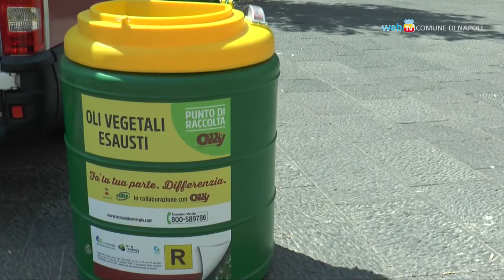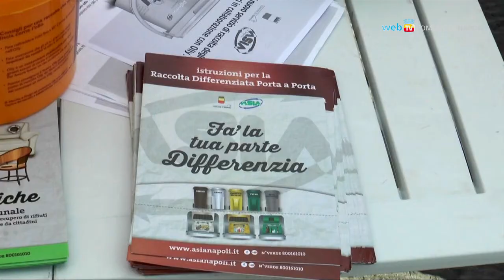Oli esausti, parte la raccolta itinerante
Al via, nelle municipalità 1 e 2, la raccolta di oli alimentari esausti attraverso le unità mobili e la distribuzione di bidoncini in diversi punti del territorio.